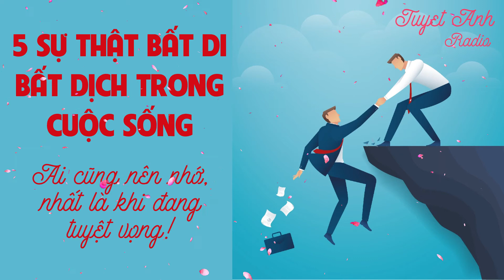5 SỰ THẬT BẤT DI BẤT DỊCH TRONG CUỘC SỐNG: Ai cũng nên nhớ, nhất là khi đang tuyệt vọng!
5 SỰ THẬT BẤT DI BẤT DỊCH TRONG CUỘC SỐNG: Ai cũng nên nhớ, nhất là khi đang tuyệt vọng! [CUỘC SỐNG TƯƠI ĐẸP]
1000+ bài học cuộc sống đầy cảm hứng giúp bạn tốt hơn mỗi ngày để thành công.

5 SỰ THẬT BẤT DI BẤT DỊCH TRONG CUỘC SỐNG: Ai cũng nên nhớ, nhất là khi đang tuyệt vọng!
5 câu nói dưới đây có thể sẽ giúp nhiều người trong chúng ta tìm lại sự cân bằng khi rơi vào trạng thái tâm lý buồn chán, thất vọng trước mọi hoàn cảnh sống.
1. Hãy nhìn thật rõ ai mới là bạn thực sự.
2. Sống trên đời, không phải lúc nào cũng thuận lợi.
3. Bảo kiếm sắc là nhờ được mài, hoa mai thơm là nhờ vượt qua giá rét.
4. Trên đời không có việc gì khó, chỉ sợ lòng người ngại khó mà thôi.
5. Nếu bạn không đủ lớn mạnh, sẽ chẳng có ai yếu đuối thay bạn.
- Theo Diệp Anh, Trí thức trẻ